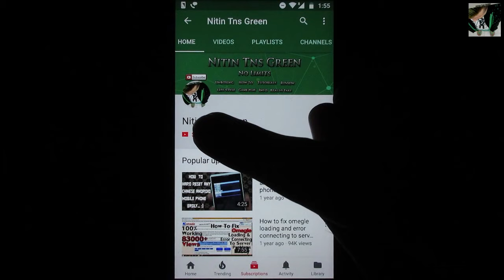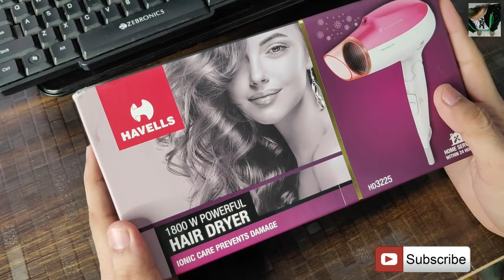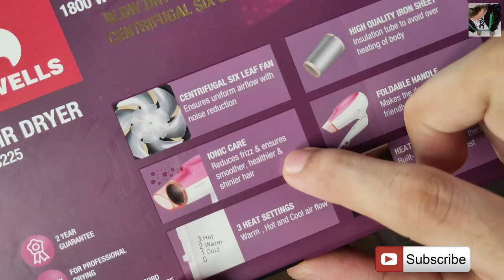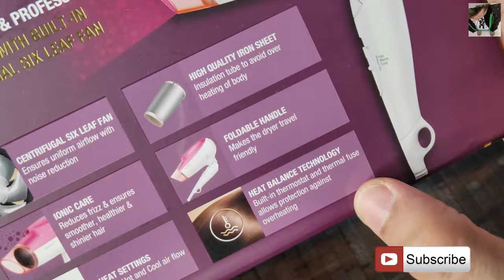Havells HD3225 1800W Hair Dryer Unboxing Review & Test | Awesome design and build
Havells HD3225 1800W Powerful Hair Dryer Unboxing Review & Test | Awesome design and build

2- hair clipper

Product description-
The Havells 1800W professional and powerful hair dryer with centrifugal 6 leaf fan ensures absolute safe and uniform airflow.

1800W powerful and professional blow dry
Ionic flow eliminates frizz and keeps healthy, hydrated hair
Centrifugal 6 fan blades ensures uniform airflow with noise reduction
Built in thermostat and thermal fuse aloows protection against overheating
Cool, warm and hot airflow allows complete drying and styling flexibility
Foldable handle makes the dryer portable and easy to store

Keep watching... :)